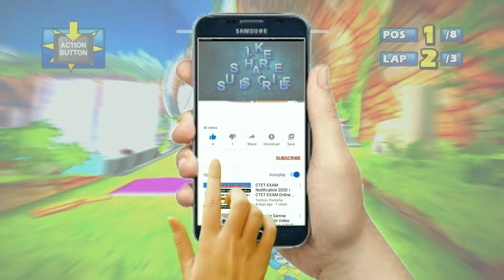BEAT Rampart Road 7 Laps Expert (Request) Sonic & Sega All-Stars (2022)